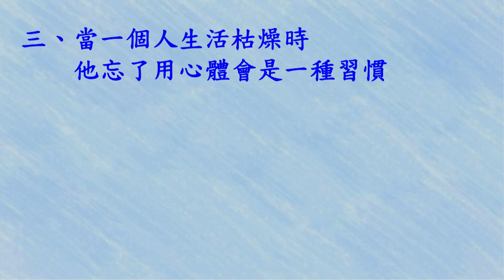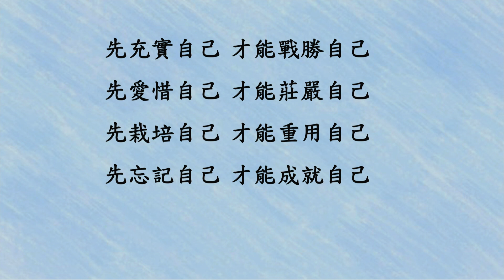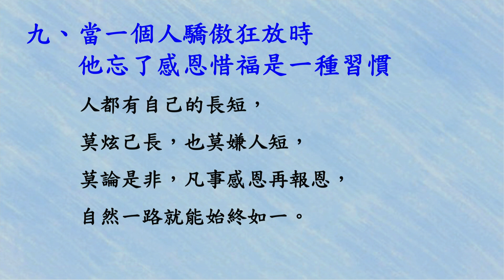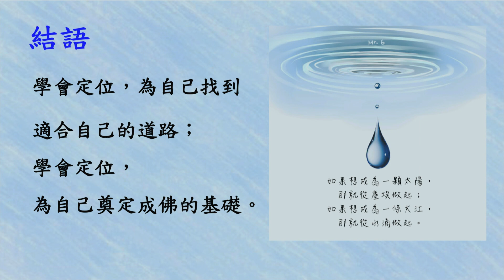幸福人生如何營造 賴義鍠 打開心靈的鎖匙第73期